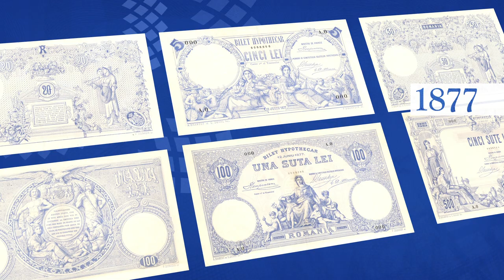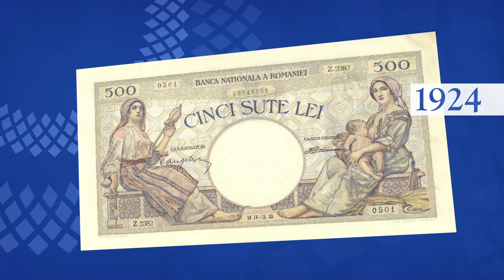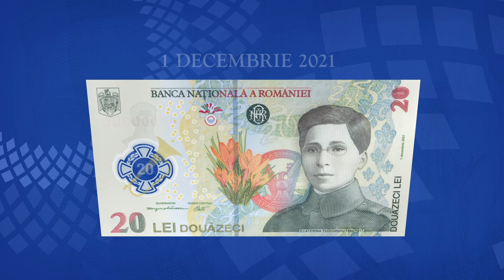Reprezentări feminine pe bancnote românești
Vă prezentăm, în noul clip video, o scurtă istorie a iconografiei bancnotelor românești care au avut reprezentări feminine simbolice, ajungând la prima bancnotă de circulație dedicată unui personaj feminin din istoria națională – eroina Ecaterina Teodoroiu.